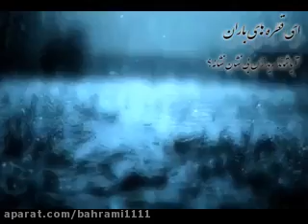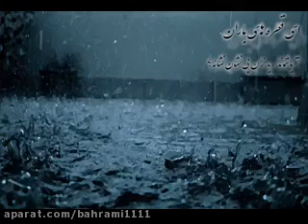ظهور امام زمان(عج)را جدی بگیریم!🔸تحولات منطقه و قدرت یافتن شیعیان با این همه فشار و تحریم